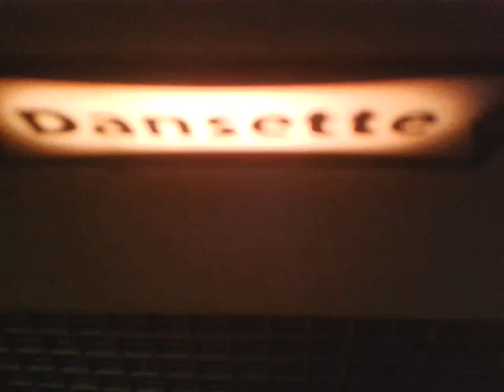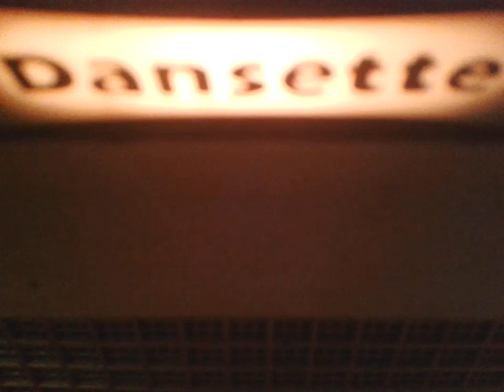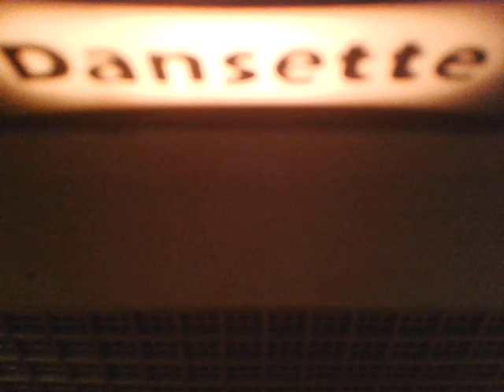Th Millionaires ~ Never For Me